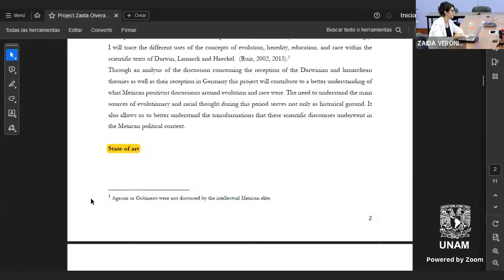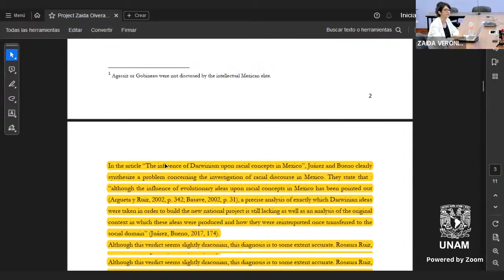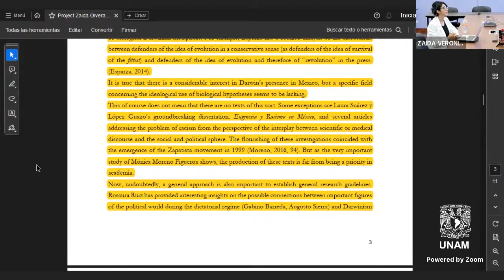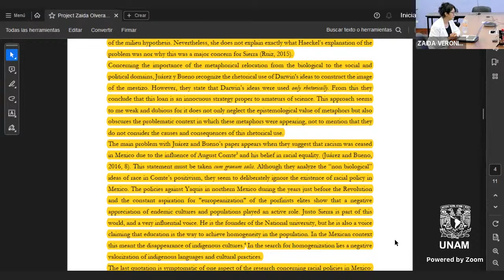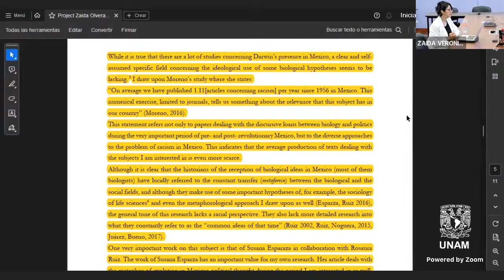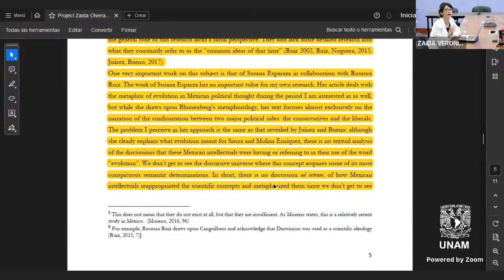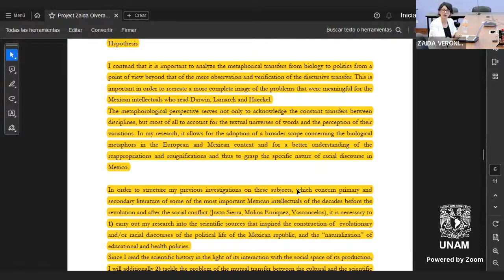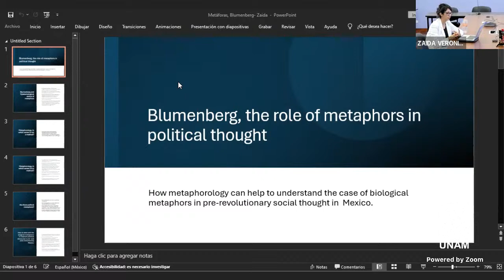Political Metaphors Workshop Puebla, Mexico